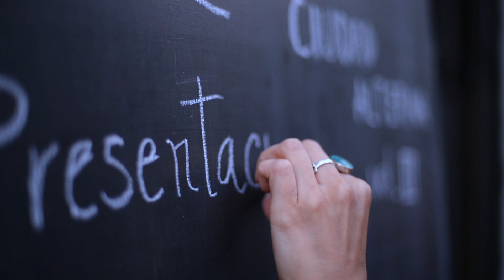CIUDAD ALTERNA - VOL III - 2013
CIUDAD ALTERNA
VOLUMEN III
23, 24 Y 25 DE NOVIEMBRE
CENTRO CULTURAL ISLAS MALVINAS
ENTRADA GRATUITA

REALIZACION:
Andres Buglio
Joaquin Kierbel
Camilo Giordano
Valentin Holgado
Santiago Goicoechea
Mercedes Galera